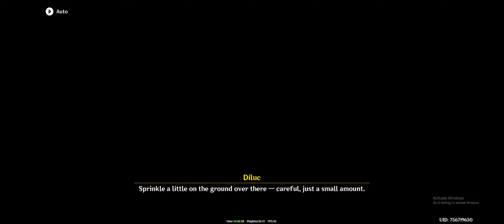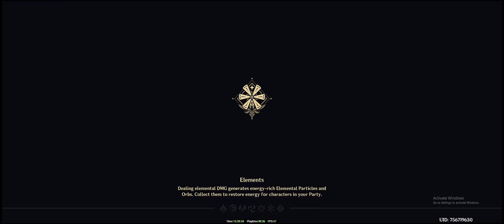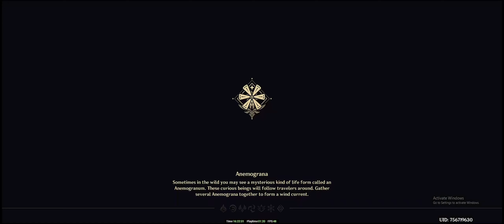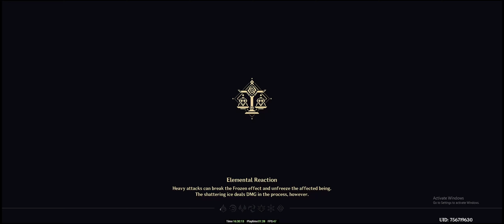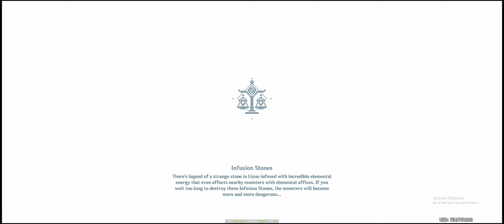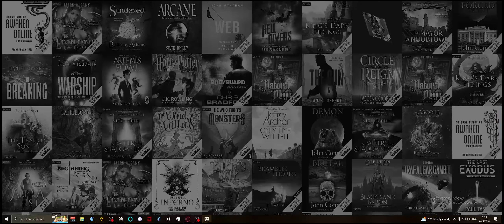We Made It To Liyue! EVENTUALLY 😅 | Genshin Impact | Part Nine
Genshin Impact is an action role-playing game developed and published by miHoYo.